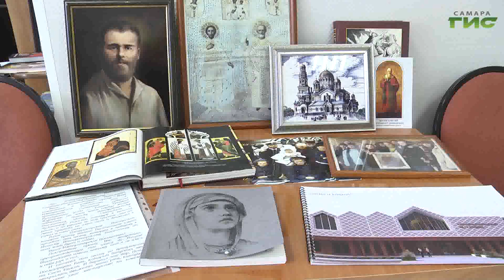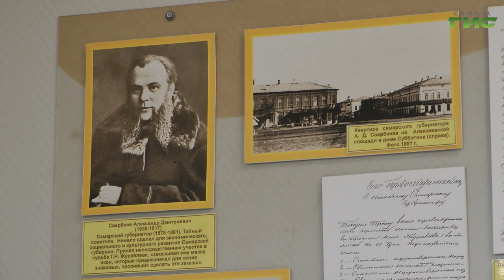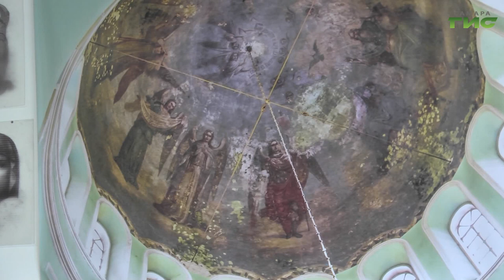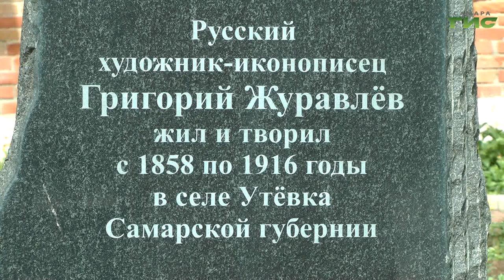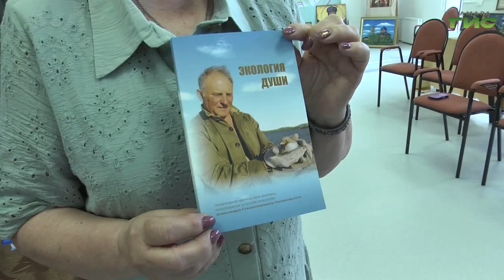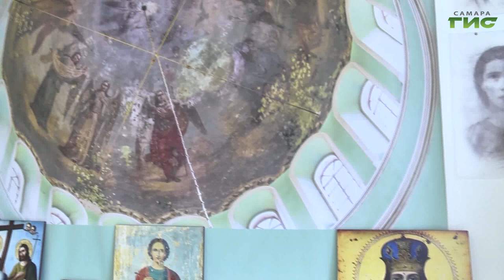"Утевка" / "Компас-ГИС. Туризм без багажа" от 02.10.2024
В новом выпуске программы "Компас-ГИС" расскажем вдохновляющую историю уроженца Самарской области — иконописца Григория Журавлева. Через какие трудности ему приходилось пройти ради совершенствования навыка? Как Григорий самостоятельно расписал купол Троицкой церкви в Утевке? Кто хранит память об этом человеке и передает ее подрастающему поколению? Об этом расскажет тревел-блогер, основатель туристической компании и глэмпинга Виктория Агалакова. Не пропустите 2 октября в 18:45 на телеканале «Самара-ГИС».